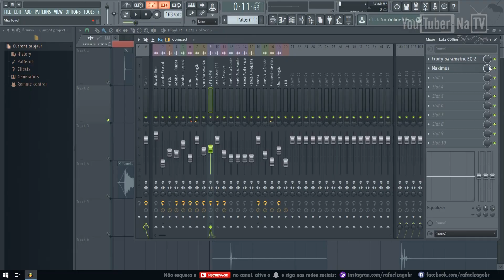Forno e Fogão Remix Rafael Zago part. Delapa | Youtuber Na TV - SBTMS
O Delapa invadiu meu canal do YouTube? Ou foi eu quem invadiu o programa Forno e Fogão!?? hehe
Nesse dia fiz uma visita surpresa para o apresentador Luiz De La Puente (Delapa) e "invadi" o programa Forno e Fogão para criar uma musica com os sons de objetos da cozinha cenário.
Para minha surpresa, essa brincadeira não ficou apenas aqui no canal, mas também foi exibido durante o programa na TV!
O Forno e Fogão é um programa de culinária comandado pelo Chef Luiz Da La Puente, e vai ao ar de segunda a sexta as 10h da manhã pelo SBT de Mato Grosso do Sul.

Agradecimentos ao cinegrafista Marcio Perez e a produtora Juliana Miyuki que me deram uma grande ajuda nesse vídeo,e também a diretoria do SBT que topou a brincadeira!

Gostou da camiseta do ET que usei no vídeo? É da UFO STORE!

Siga Rafael Zago: @rafaelzagobr
Siga Forno e Fogão: @fornoefogaosbtms
Siga SBTMS: @sbtms
Siga UFO STORE: @ufostorebrasil